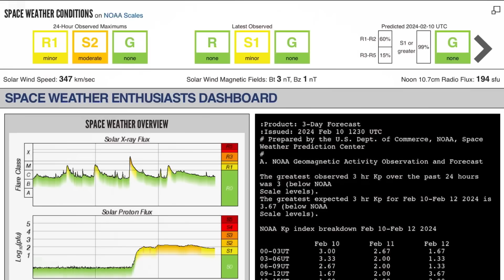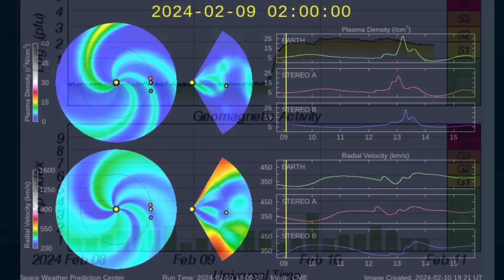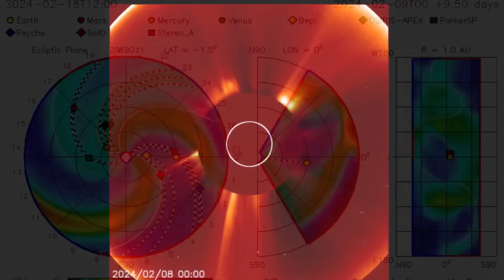SUN IS GOING CRAZY‼️ Solar Flare Frenzy‼️ California Earthquakes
February 10, 2024

5 Day not so normal World Weather forecast. Plus a look at spaceweather for today.